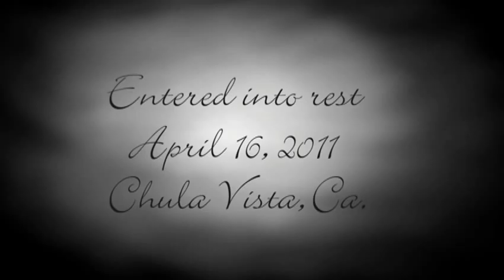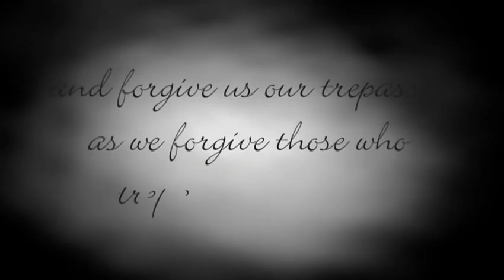David Alvarez HD.m4v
FIG INC. Production
Lompoc, Ca.